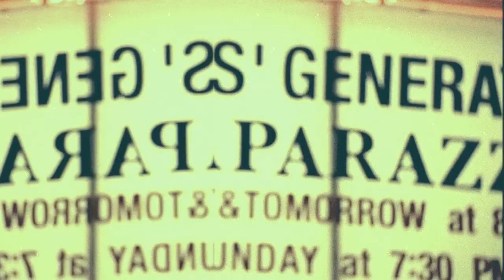Hoot Paparazzi Ver !